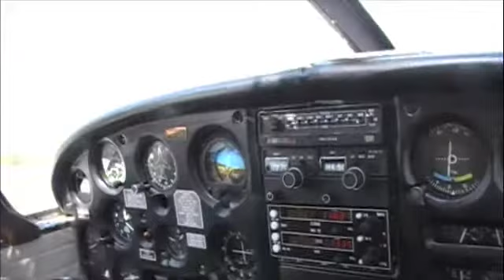My dad landing.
Piper Cherokee 140